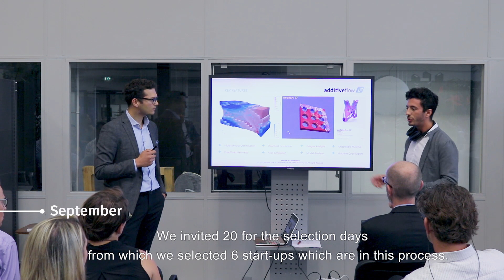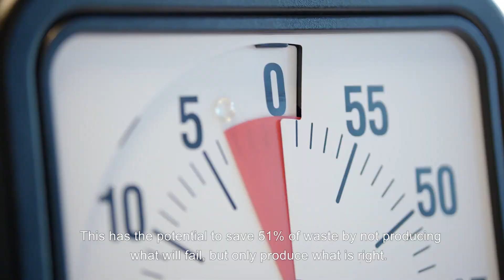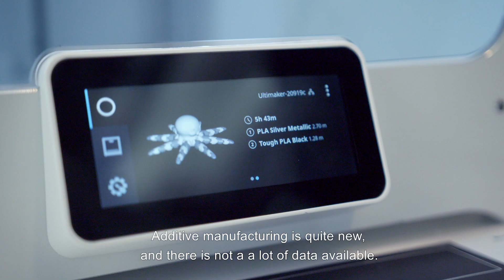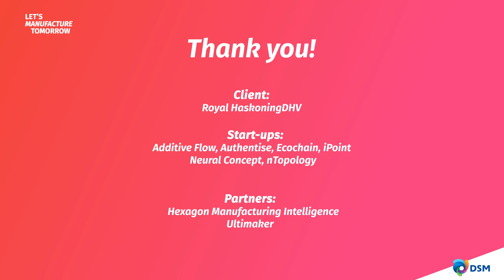I AM Tomorrow Challenge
(With Subtitles) DSM and ecosystem partners present a digital platform for additive manufacturing. Start-ups and partners, in a six-month challenge, introduce a digital workflow to boost adoption of additive manufacturing through digital design & simulation.